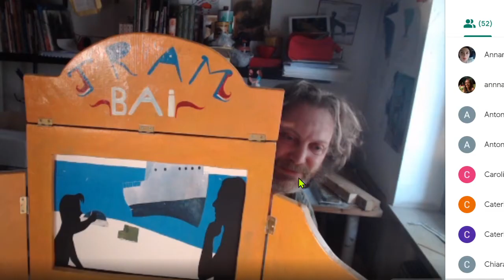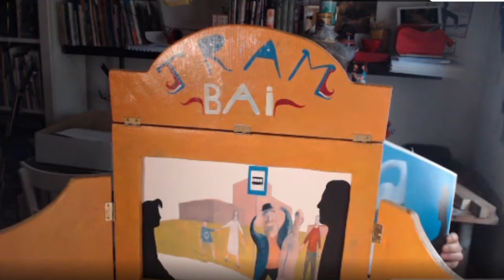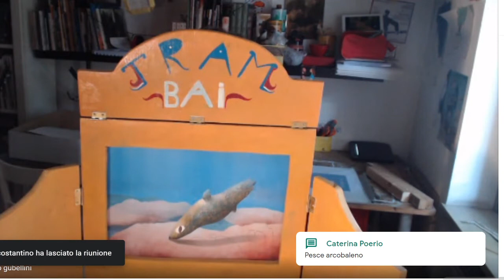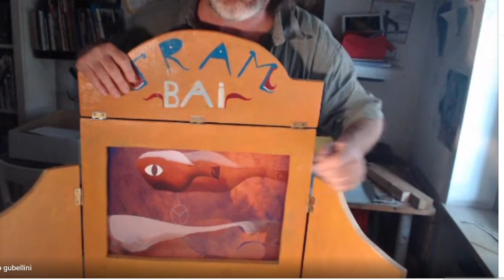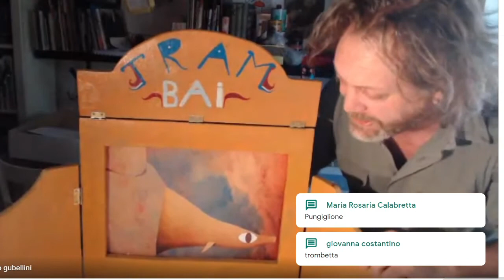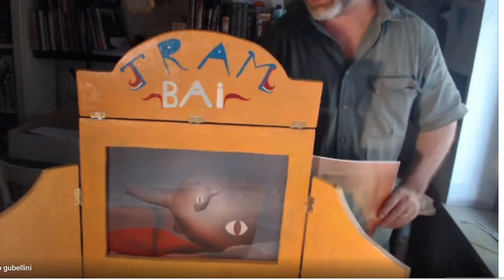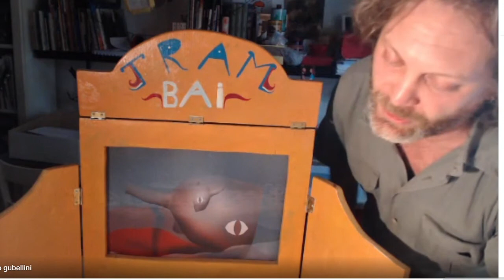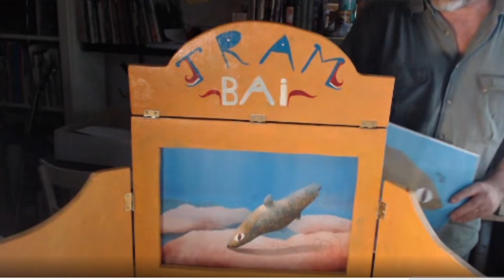KAMISHIBAI: presentazione del teatro di carta. Prima parte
Matteo Gubellini, illustratore, scrittore, artista poliedrico e conduttore di laboratori per adulti e ragazzi presenta il kamishibai e ne illustra le potenzialità. Racconta come si usa, come si narra e come costruire con i ragazzi una storia illustrata.